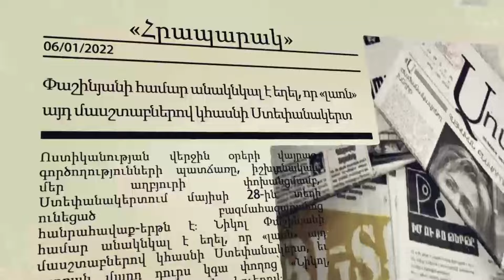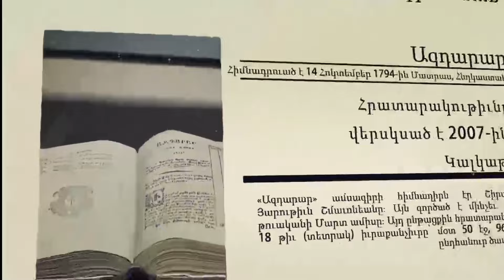Իշխանական նավը երերում է․ Հիմա էլ է Փաշինյանը «արյան գետեր» պահանջե՞լ